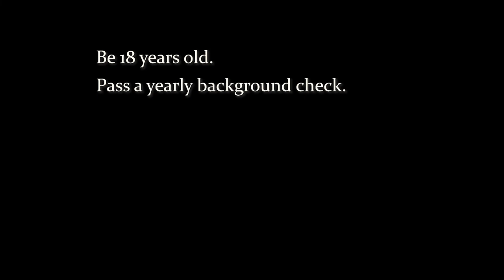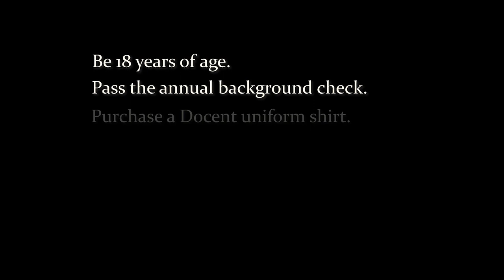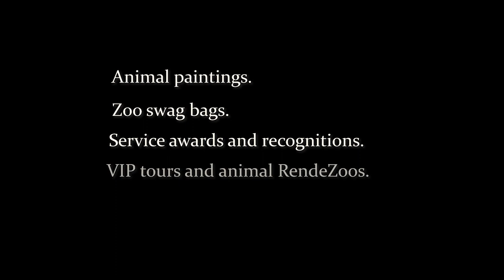Dickerson Park Zoo Volunteer Orientation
Learn more about volunteering at Dickerson Park Zoo. The following video provides an explanation of the volunteering roles, the expectations and the guidelines for volunteering at DPZ.